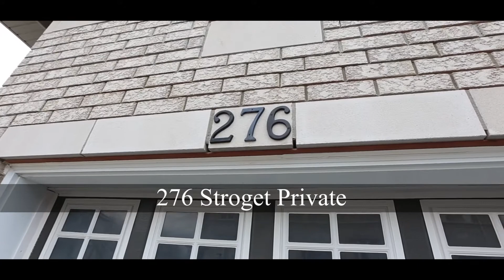276 Stroget Private Ottawa FREEHOLD End Unit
Gorgeous end unit, one of the biggest lots in the area. Beautiful hw floors, neutral colours, water saving toilets, close to RCMP HQ, NCC nature trails, Yoga & Fitness Studio, Goodlife, YMCA & Greco Gym, splash park & playground around corner, 2 min walk to bus route 86, 20min to Tunney's, 35min to Downtown, 17min to Ottawa Hospital, 2.5km paved ravine path leading to Metro-FarmBoy-Shoppers-Second Cup and many more. DON'T MISS OUT!!